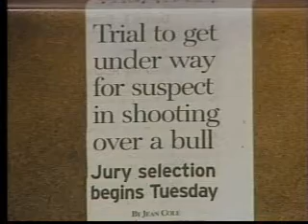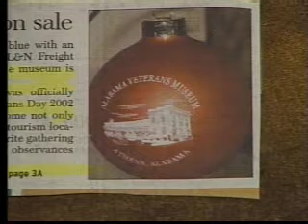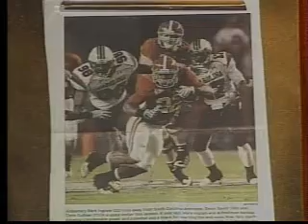ZNN on ZTV11 12-11-09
Jamie reads the morning headlines out of the News-Courier in Athens, Alabama.